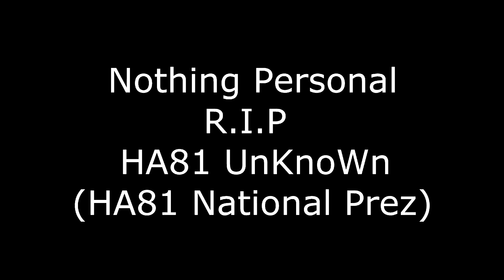HA81 UnKnoWn Got Left At The Light